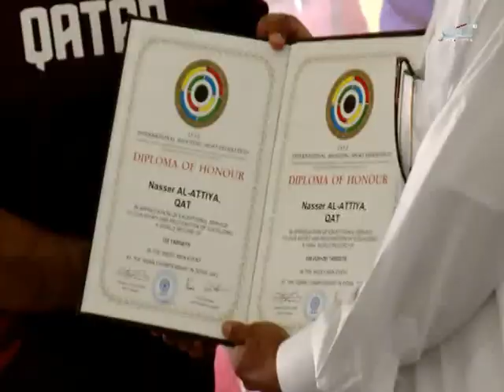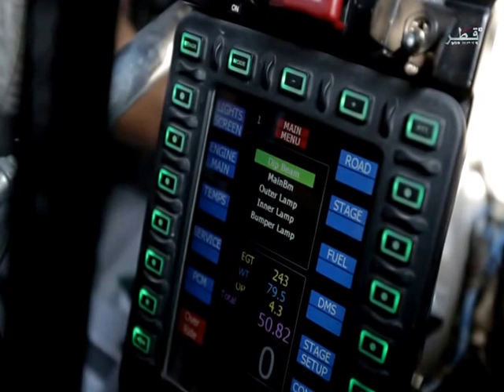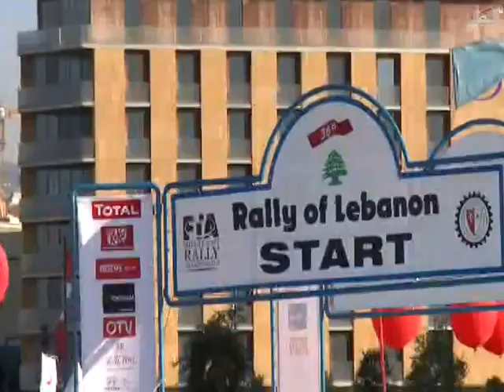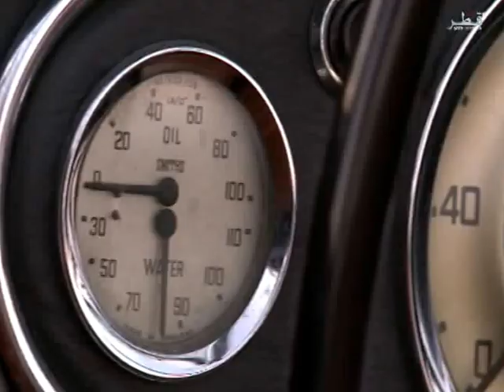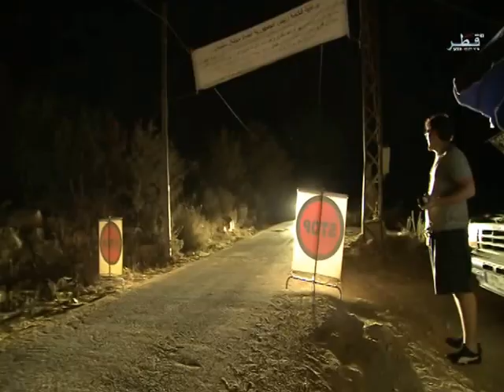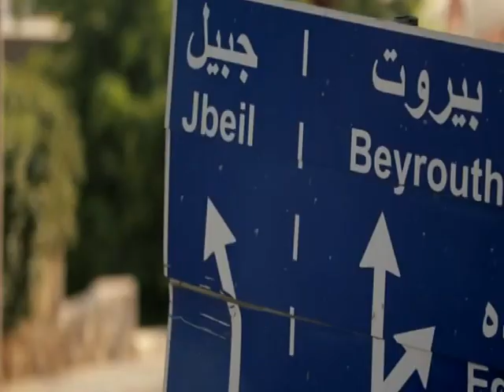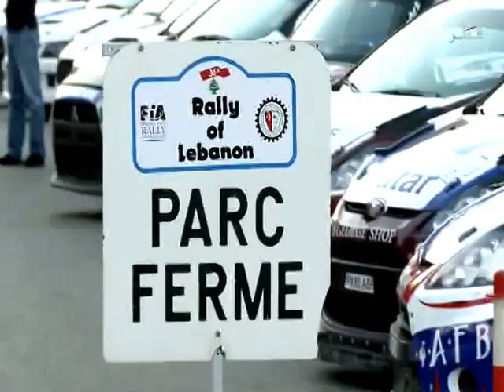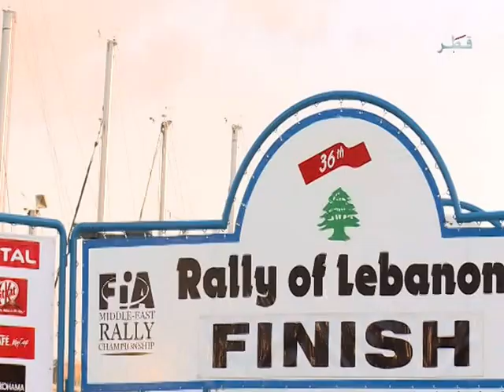Nasser Al Attiyah reality tv show epiosde 7 Rally of Lebanon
Produced by QTV directed by Tony Srour